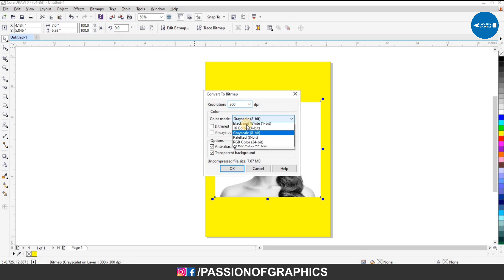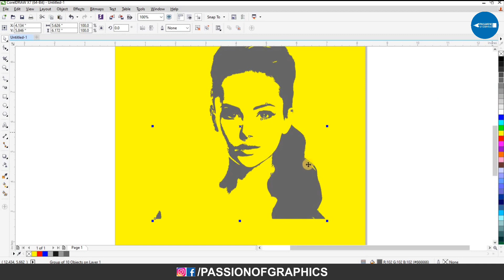Convert JPG Image into a Vector | JPG Image Ko Vector Me Badle - Hindi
In This Video I am going to Show You How to Convert JPG Image into a Vector Graphic Step by Step in CorelDraw.